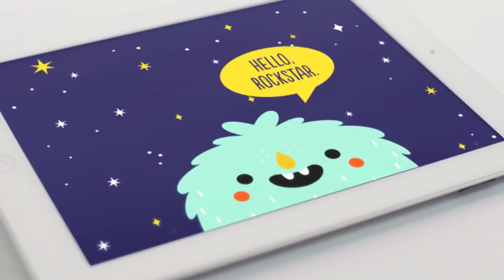Kids' Starter Guitars